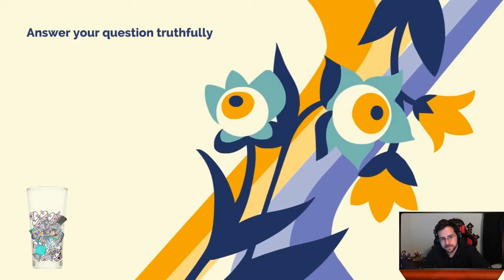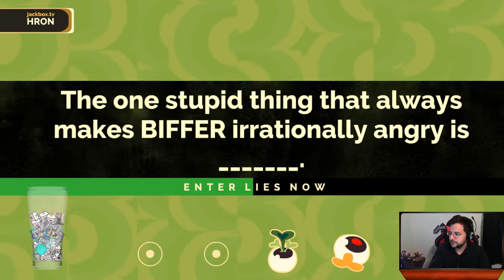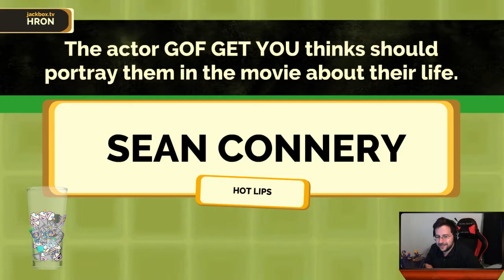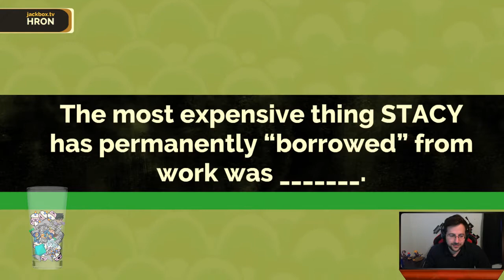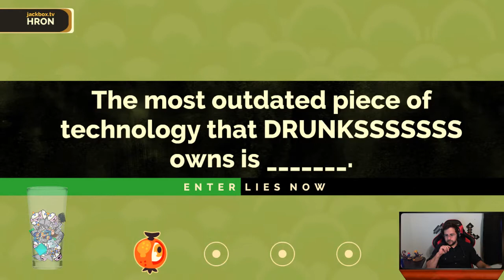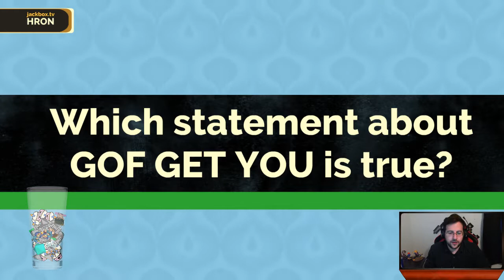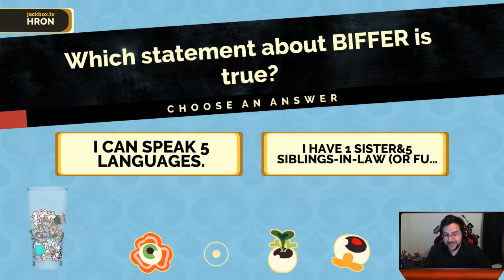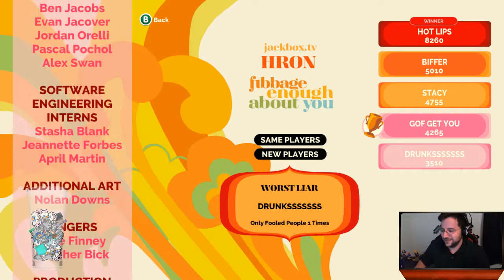Fibbage Enough About You Ep. 3 - EMPTY BOXES!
Music Credit
End Credits - Approaching Nirvana - Just a Dream